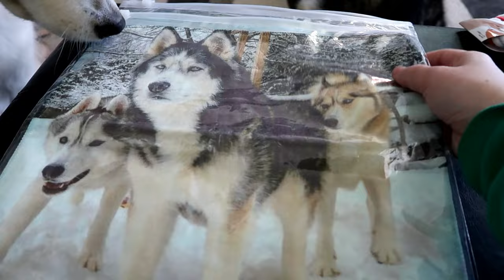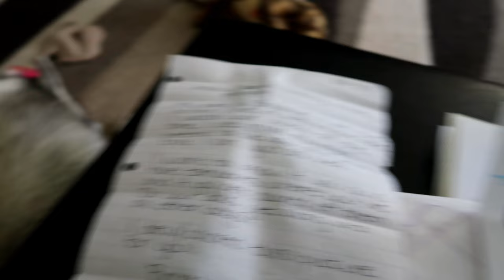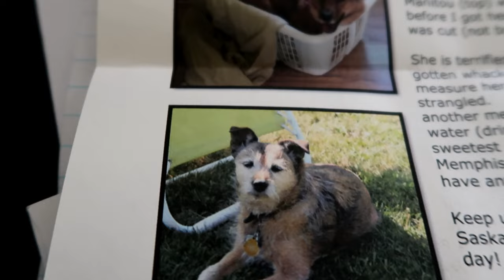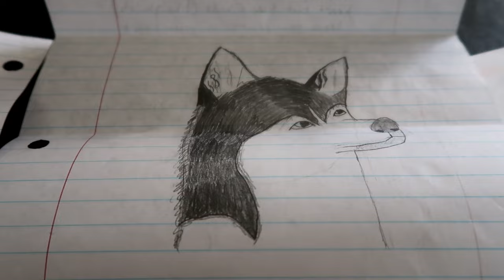SHOULD DOGS WEAR COLLARS INSIDE ? | AskGTTSD 286 | Siberian Husky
Looking for advice on Dog Training, Advice on dog ownership, or have any other questions for us? This is the video for that! It's time for Fan Friday! A day when you submit your questions to us using AskGTTSD and next week we go through them and randomly answer them! If we don't get to your question, just ask again next week!
1:05 Should dogs wear collars inside?
3:43 What happened to fan submitted Fan Friday intros?
4:45 How does Shelby keep up with Memphis who is so much younger then her?
5:49 What is your advice on getting a husky as your first dog?
10:45 do you get tornadoes where you live?
11:06 Do you have any idea how I can get more experience in dog training?

Send Mail to the Dogs
GonetotheSnowDogs